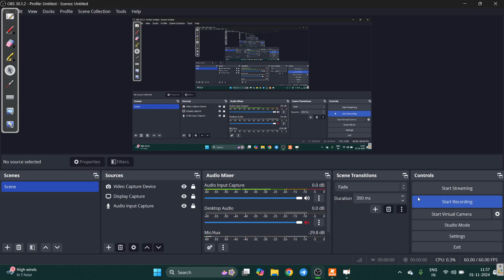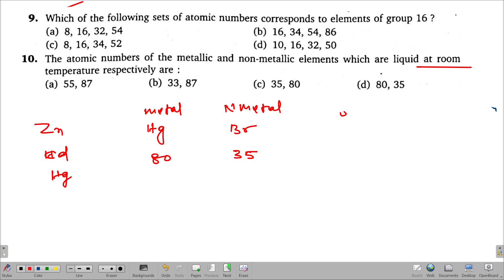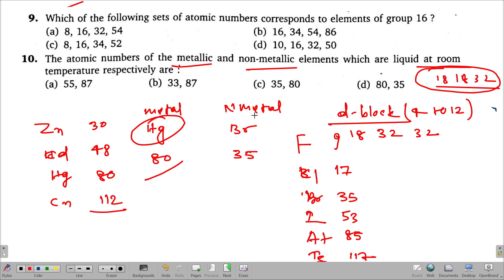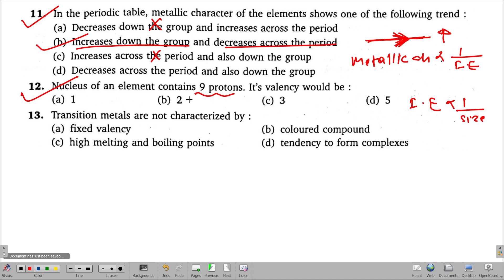9 to 13 , Periodic Properties , NEET V K Jaiswal Inorganic book solution